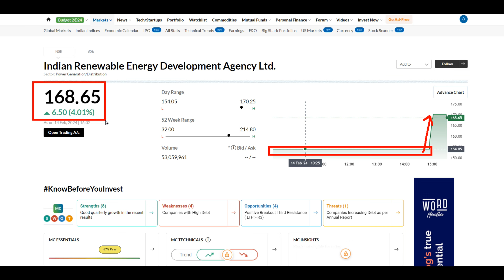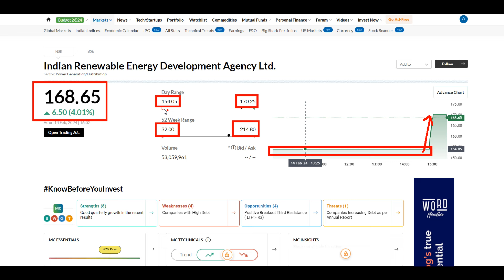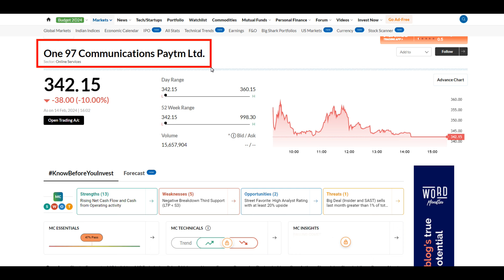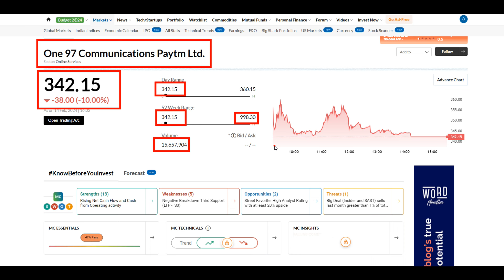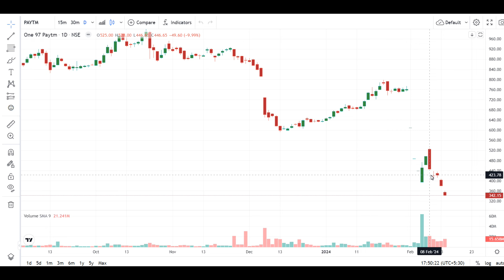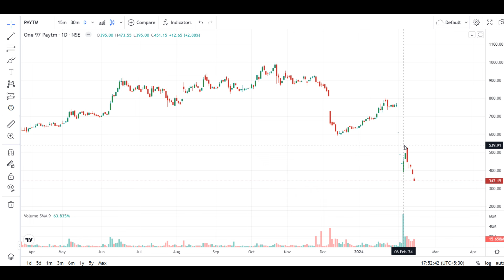IREDA SHARE NEWS | खुल गया Lower Circuit | PAYTM SHARE CRASH TODAY | खत्म हो जाएगा SHARE ?